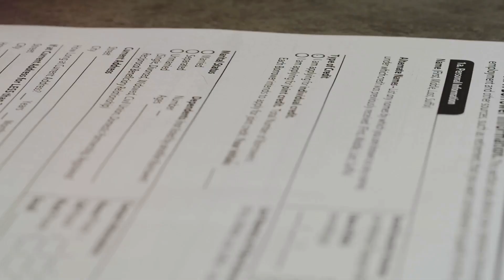❗Important Update for STEM Students!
🚨 Attention STEM Students! 🚨 In this video, we bring you the latest and most crucial updates you need to know to navigate your educational journey successfully. Whether you're in science, technology, engineering, or mathematics, these updates could impact your studies, career opportunities, and future projects.

Join us as we break down the most recent changes in STEM curricula, scholarship opportunities, internship programs, and important deadlines that could affect your academic path. Don't miss out on essential information that can help you stay ahead in your field!

🔍 What You'll Learn:
- Key updates from educational institutions
- New scholarship and funding opportunities
- Changes in internship and job placement programs
- Tips on how to adapt to these updates effectively

Make sure you're informed and ready to take action!